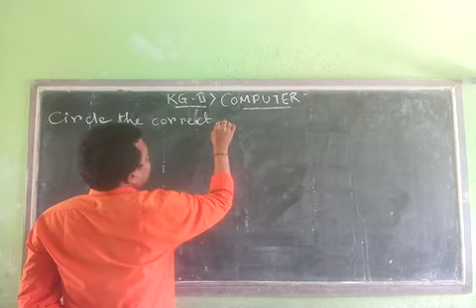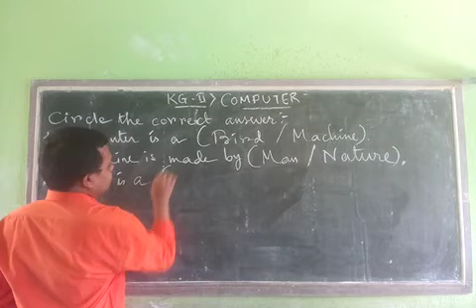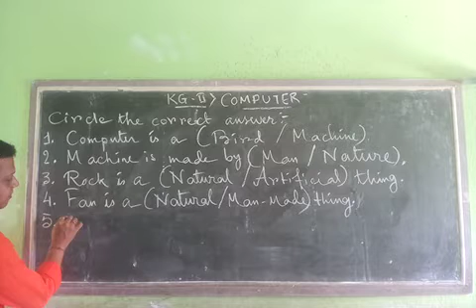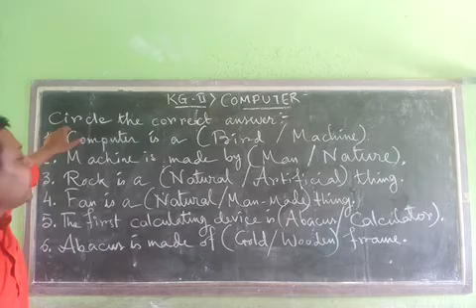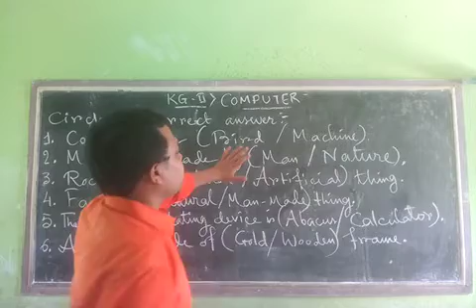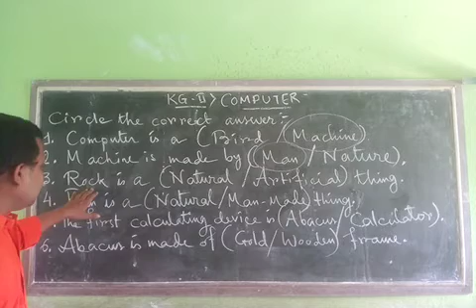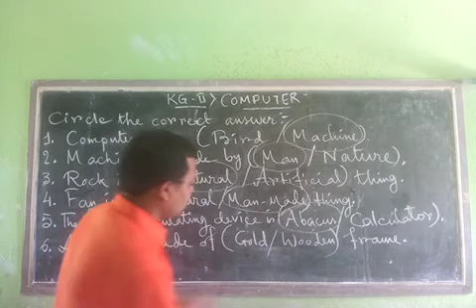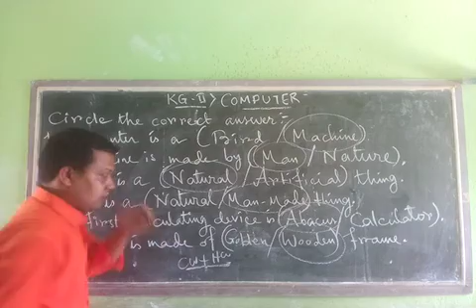KG - II ( SUB - COMPUTER )